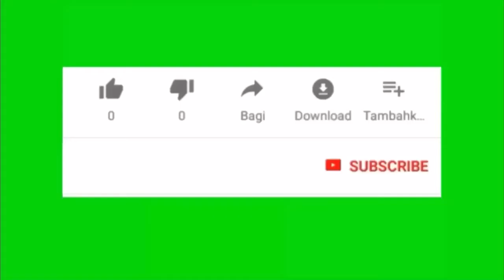Jungle adventure 3 level 4-5 world 2 game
Welcome to D&E Games Review on YouTube! We're glad you're here. Check out our hundreds of videos, including new movie reviews, parent tips for raising kids in the digital age, research, documentaries, and other stuff we love.